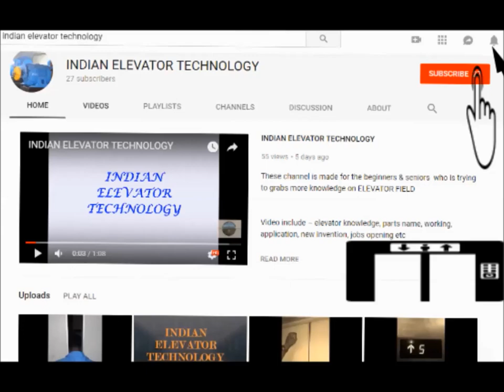ELEVATOR DANCING PIT PULLEY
even pulley can dance

ONLINE DEAL WITH GREAT DISCOUNT

Thanks